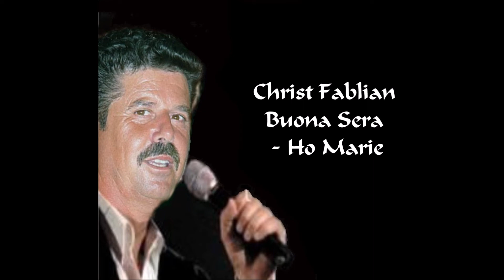Christ Fablian - Buona Sera - Ho Marie